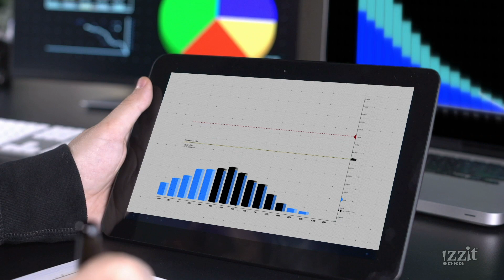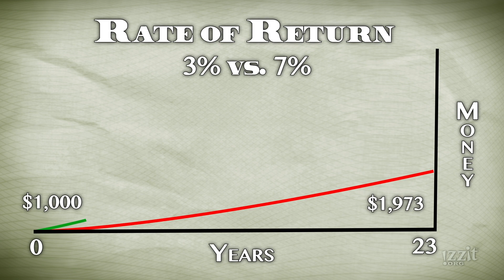Financial Literacy - Time Value of Money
Why is it important to start saving when you are young? Does it make that much difference in the big picture? You might be shocked! Learn the basics of Financial Literacy.

Educators can get a free DVD version of the video, as well as access a full teacher’s guide and other teaching resources by creating a free account

Subject Areas:
■ Business / Family & Consumer Science
■ Economics
■ Mathematics

Topics:
■ Banking
■ Budgeting
■ Compound Interest
■ Financial Literacy
■ Investments
■ Money Management